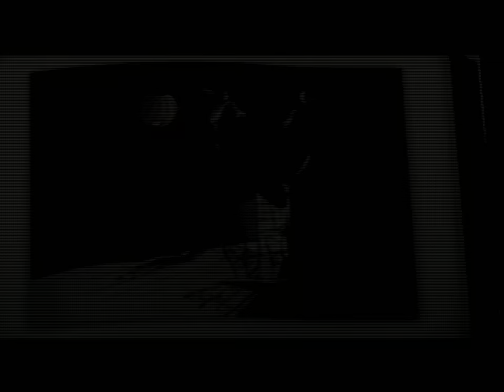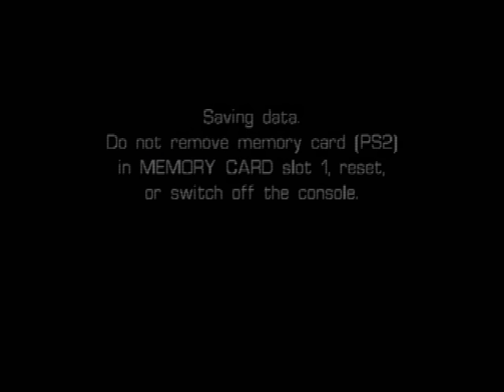Castleween (PS2) - Level 15: The Secret Passage